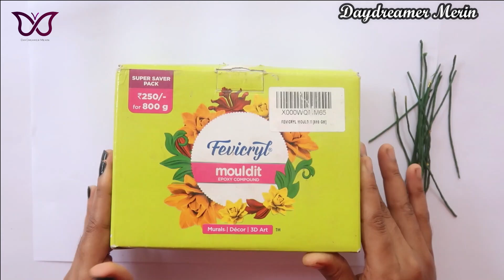നിങ്ങളുടെ വീട്ടിൽ വേസ്റ്റുണ്ടോ? ഈ വീഡിയോ ഒന്നു കണ്ടു നോക്കു||Flower Making from waste materials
In this video I am showing how to make beautiful flowers from your household waste materials.
In this vdo I am using waste materials like garlic peel,chilli stem ,graph stem, polythene bags.